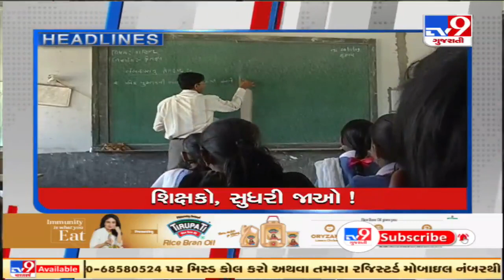TV9 headlines @ 4 pm : 18/8/2021 | TV9News